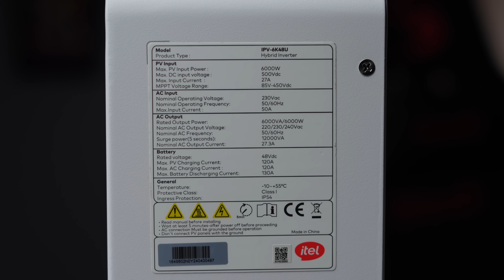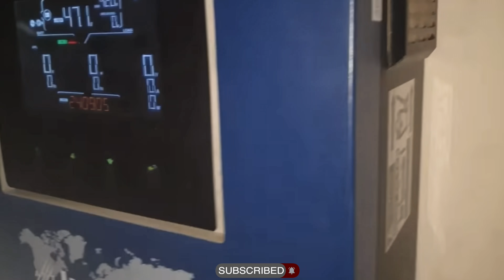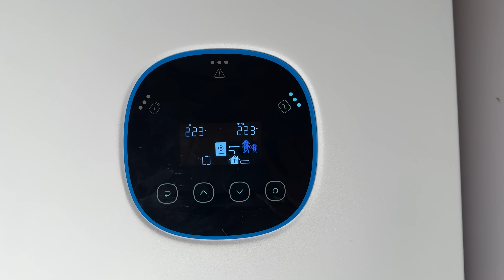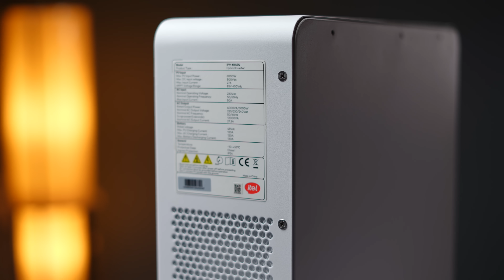Inverex Vs ITEL 6kw ip54 hybrid solar inverter | Which One should we buy | Kharedari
Inverex Vs ITEL 6kw ip54 hybrid solar inverter | Which One should we buy

Introducing the Game Changer: ITEL ESS's 6KW SP-Hybrid Solar Inverter!

Revolutionize Your Power with:

Single-phase power
Hybrid functionality
Durable IP54 design
3-year replacement & 5-year service warranty

RELATED SEARCHES !

Itel 6 kw solar inverter
itel 6kw hybrid inverter
ip54 solar inverter
inverex vs itel
itel vs inverex solar inverter
Best Solar Hybrid Inverter
Hybrid Solar Inverter Price,
Itel Hybrid Solar Inverter,
Top Best Solar Inverter in Pakistan,
Hybrid Solar AC,
Solar Hybrid Inverter,
Solar Hybrid System,
Solar Pannel Price in Pakistan,
Best Solar Pannel,
Best Solar Pannel for AC,
60fps pubg phone 50000
best gaming phone 20k to 50k
best box pack phone in current market situation
Best 60fps Gaming Phone 30k
Best gaming phone in Pakistan June 2024
best gaming phone in India
90fps gaming phone
60fps gaming phone under 20000
60fps gaming phone under 5/40000
Best Gaming Phones In Pakistan 2024
Mobile Prices in Pakistan June 2024
Kit phone prices in Pakistan 2024
box pack phone prices in Pakistan
60fps gaming phones
best phone for gaming
90fps gaming phone under 50000
best smartphone for pubg
best phone
60fps gaming phone
90fps phone under 70000
90fps gaming phone under 70000
mobile rates 2024 in Pakistan
best phone after mobile prices decrease
144hz display phone
90fps pubg phone in Pakistan
90fps vs 60fps pubg gaming
best phone
best smartphone
OnePlus 7t review in Pakistan
infinix note 30 vip
Xiaomi 13t
moto edge 30
moto edge plus price
tecno camon 40 pro premium
Motorola Edge Plus review in June 2024
Google pixel 4xl 5g price
Motorola one 5g price in Pakistan
Realme narzo 60 review in Pakistan
infinix note 30 pro pubg Review
solar inverter
solar inverter low price
wapda sharing solar inverter
wapda sharing solar inverter price in pakistan
low price solar inverter
solar inverter price in lahore
solar inverter wapda sharing
solar inverter price today
solar inverter price in pakistan today
desi solar inverter lahore
hybrid solar inverter
3 phase hybrid solar inverter